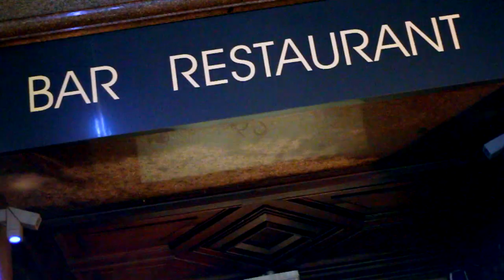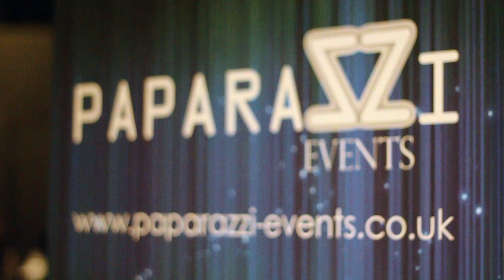Paparazzi events Launch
PAPARAZZI EVENTS WEBSITE LAUNCH
NOVEMBER 2011 -- MERCHANTS BAR
In the calm, collected, chic environment of Merchants Bar on Castle Street, Paparazzi Events launched its very own website that is set to take the events industry by storm. The event, sponsored by Bobbi Brown, Hooka, Lipsy, Peacocks, Simply Be, 2 Love My Lips and April Boutique, attracted the likes of Desperate Scousewives' own Layla Flaherty and Sam Woolley, as well as many of Liverpool's favourite socialites, to whom Paparazzi Events would personally like to thank.
Organised and constructed by Matt Fisher, Hayley, Sarah and Kelly, the event encapsulated everything that is right with the Liverpool social scene. From the fire breathing, dancing and stilts shows to the music supplied by the gorgeous, and equally talented, Skye High Symphony, it was easily one of the most successful social events of 2011.
Paparazzi Events would like to extend their thanks to everyone who was involved in the night, whether this be organising the event or simply attending. All of us here hope you agree that it was the best way to launch the rebranded website and we hope that you enjoy going through the pictures and remembering the night for many months to come!